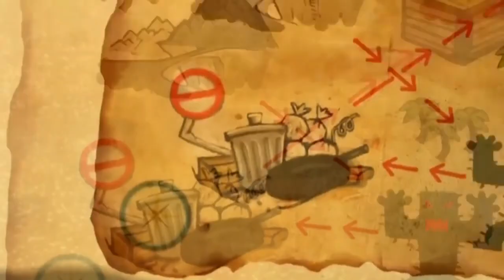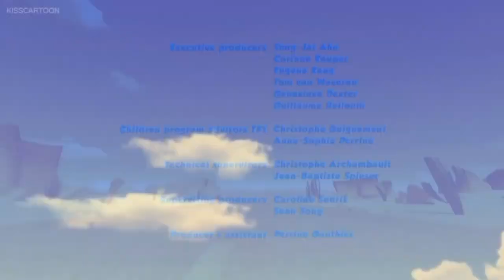Reverse videoThe Best Oscar's Oasis Episodes 2018 He's Got Rhythm & Rocco's Treasure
Oscar's Oasis (French Oscar & Co) is a French-South Korean computer animated television series consisting of 78 7-minute episodes. It was produced by TeamTO and Tuba Entertainment, in association with Cake Entertainment, and Synergy Media with the paticpation of TF1, in coproduction with Canal+ Family, Teletoon, EBS, BENEX, and Carrimages 5, and the support of National Center of Cinematography and the moving image (CNC), the Rhône-Alpes Region, the Poitou-Charentes region and Korea Creative Content Agency (KOCCA). Although the series contains no dialogue, it features the voices of Marie Facundo, Sly Johnson, Martial Le Minoux and Jérémy Prevost.

Originally, the series was called Ooohhh Asis, and was composed of seven one-minute-and-a-half episodes, which were broadcast from 26 March 2008 on TF1. Oscar's Oasis debuted in its new format at the 2010 MIPTV Media Market. The series premiered on Canal+ and Canal+ Family in September 2010, and was broadcast on TF1 since late summer 2011. In July 2011, the series was released on Nintendo 3DS in 3D.